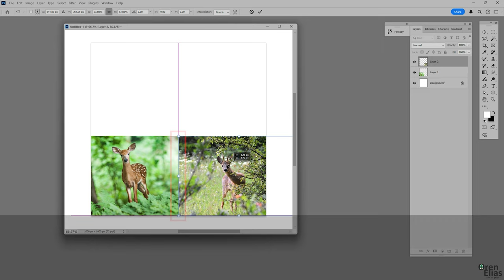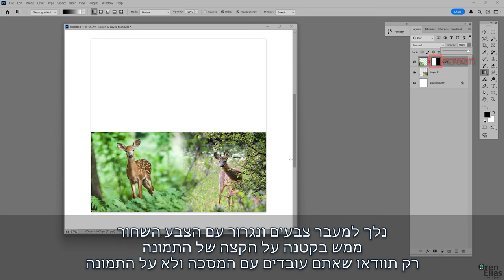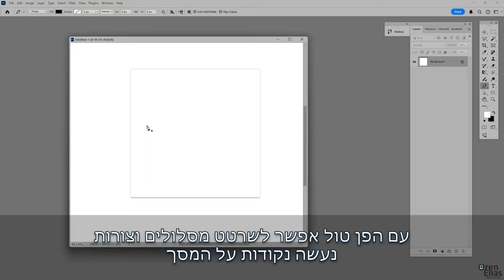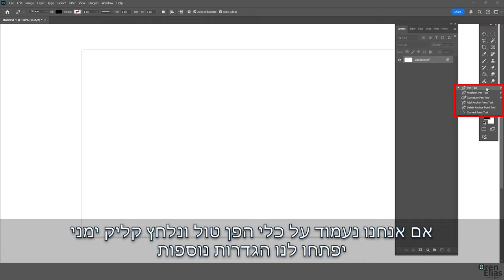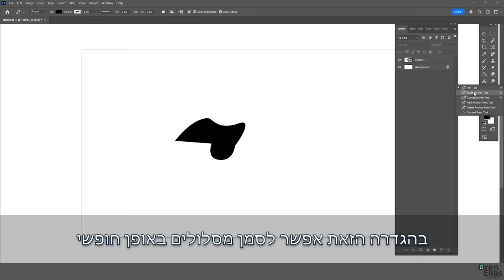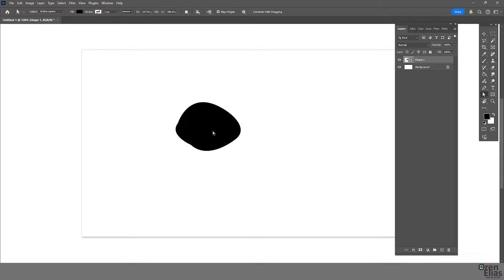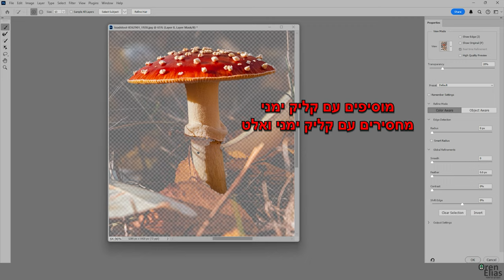מדריך פוטושופ 2025 למתחילים | דברים שאתם צריכים לדעת!!!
מה קורה חברים?
הכנתי לכם מדריך פוטושופ מושקע למתחילים 2025!!!
יש כאן בסרטון כל מיני טכניקות גזירה, עבודה עם פן טול, ומסכות
לצערי לא יוצא לי לעדכן הרבה וכמו שצריך כי אני עובד בעוד עבודה
חוזר הביתה ויושב לערוך תוכן זה לא פשוט שעובדים בעבודה אינטנסיבית
אז אני מקווה שתבינו ולא תתאכזבו ותורידו סאב בגלל זה כי אני משקיע מאוד בערוץ
כמה שאני יכול
מקווה שהסרטון יעזור לכם אתם מוזמנים לכתוב לי בתגובות מה דעתכם
ואיזה תוכן אתם רוצים ואני אשב לערוך לכם בזמני הפנוי
שיהיה יום מושלם ותשמרו על עצמכם
אוהב אתכם

האיכות של הסרטונים עכשיו תהיה גם 4K !!!